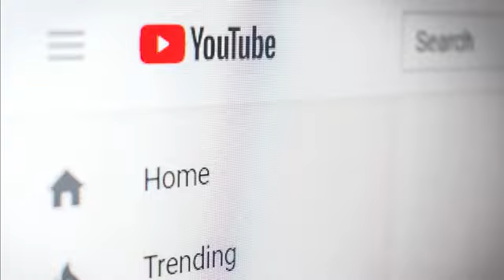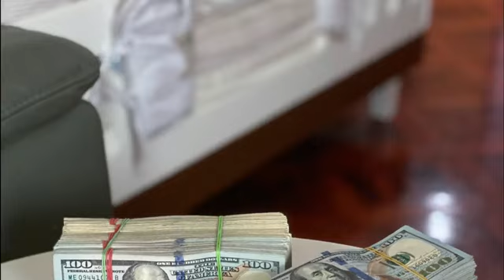💖🔥 Mukesh Ambani | Neeta Ambani | Isha Ambani | Anant Ambani | Radhika Ambani 🔥💖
In this video, we'll delve into the life and career of Anant Ambani, the son of the Indian billionaire Mukesh Ambani. Discover his real name, birth date, birthplace, age, education, hobbies, nationality, and profession. We'll also explore his debut, career, struggles, and life story. Learn about his family, relationships, wedding, and net worth, including his cars, bikes, and houses.

During Anant Ambani's touching speech, where he expressed profound gratitude towards his parents and acknowledged the unwavering support they provided him through health crises, Mukesh Ambani couldn't contain his emotions and was seen shedding tears, a poignant moment reflecting the depth of their familial love and bond